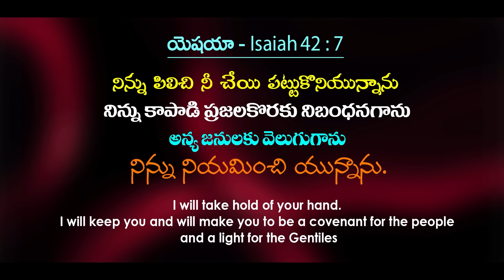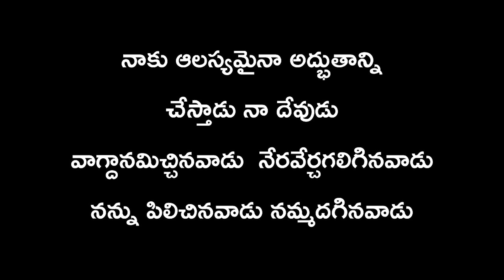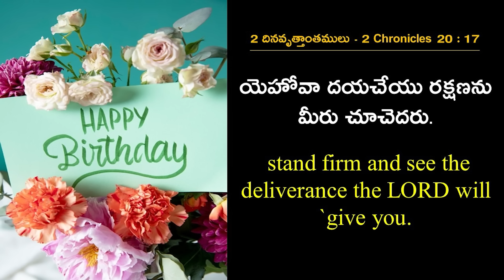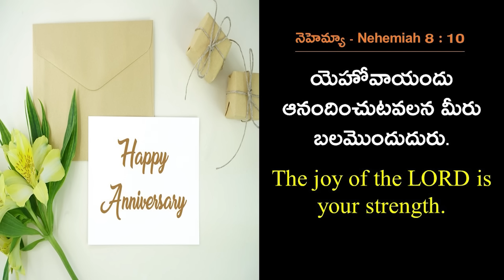July 4th, 2024 ఈ దినం దేవుని వాగ్ధానం Today's Promise of God & Bible Devotion P J Stephen Paul